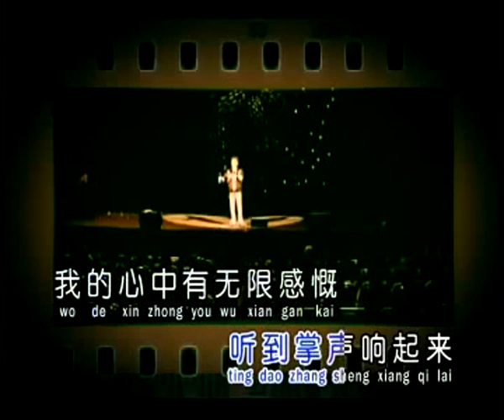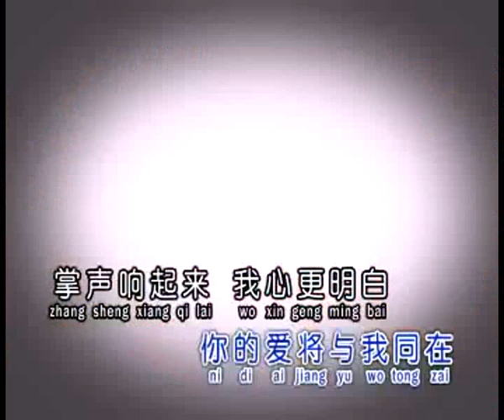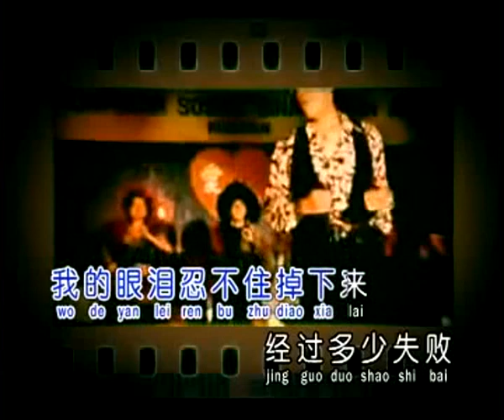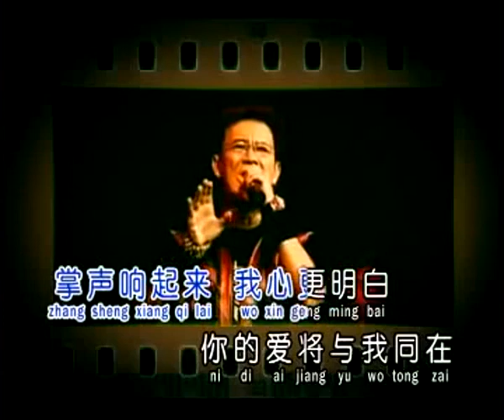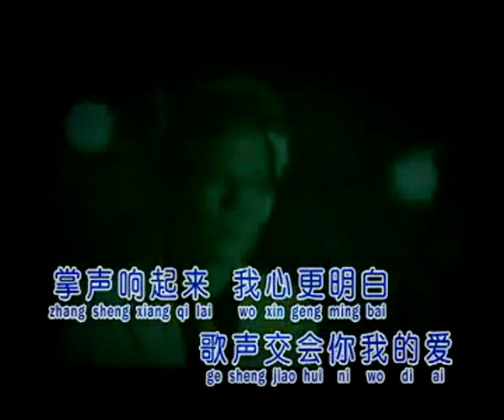掌声响起 Zhang Sheng Xiang Qi 伴奏 karaoke 庄学忠 Zhuang Xue Zhong